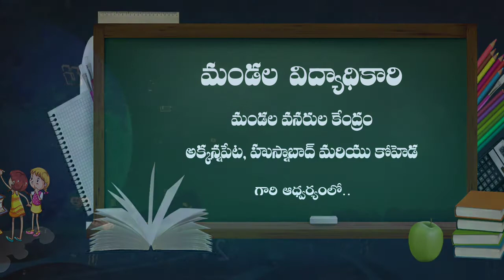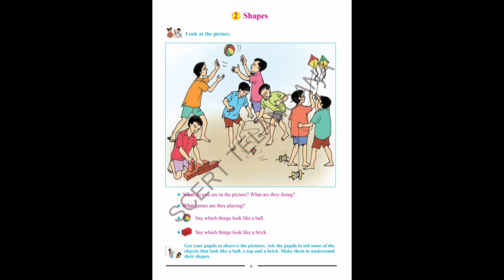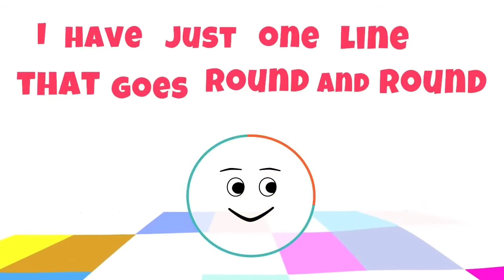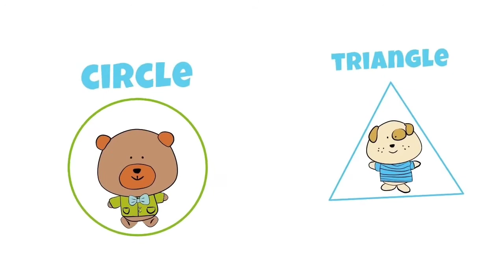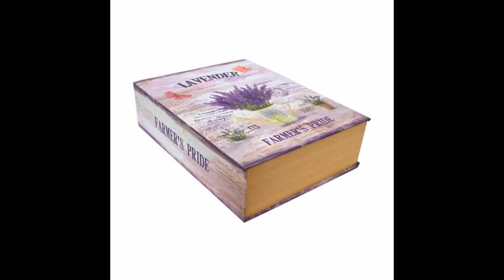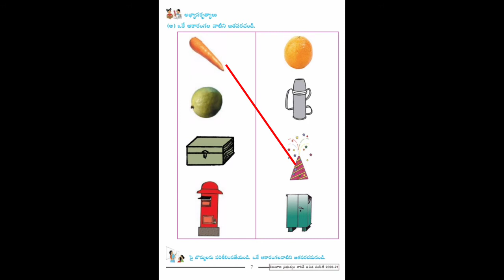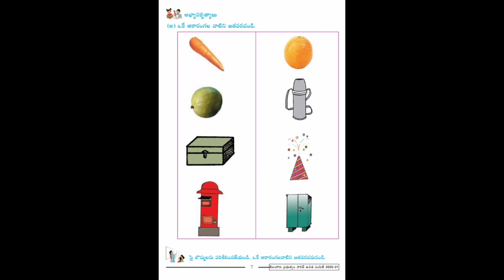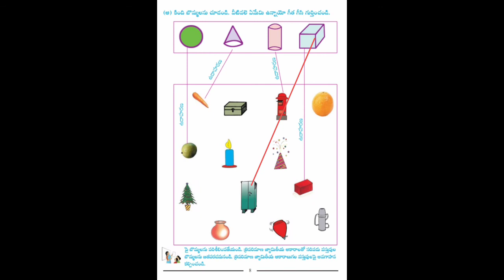18 01 2021 1st Maths Unit 2 Shapes part 1